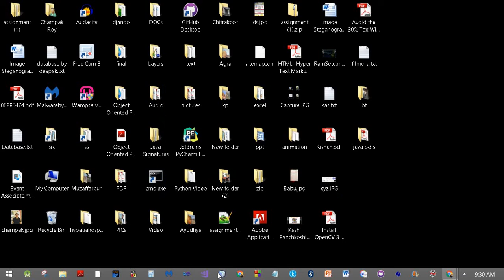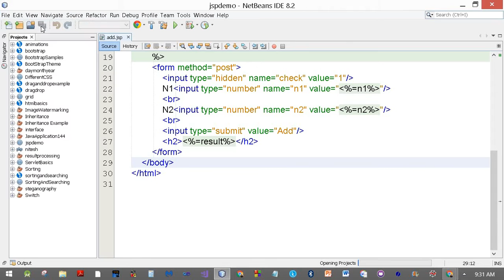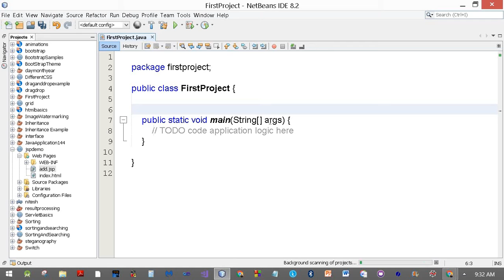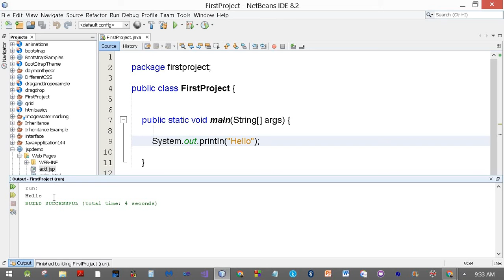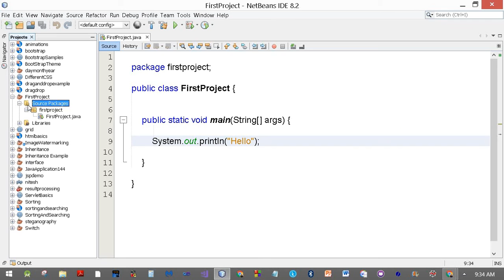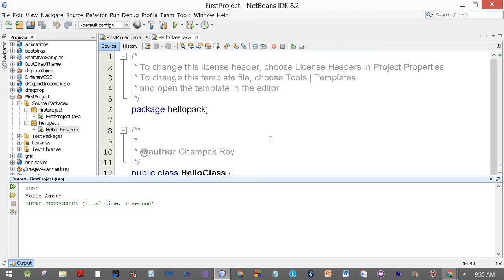Running a simple Java Program on Netbeans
Starting Netbeans and  running a simple Java Program.

This program is part of the Core Java lesson on
Champak's World.
Contact on above WhatsApp for live Java Classes in Pandeypur Varanasi